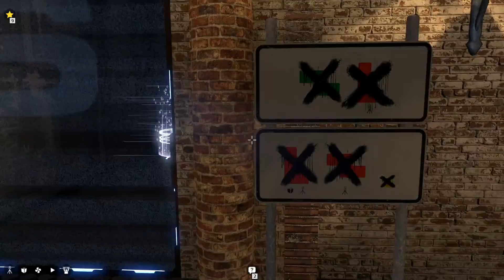THE TALOS PRINCIPLE #067 ► Let's Play [HD]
Hallo Leute,

bei "The Talos Principle" handelt es sicherlich nicht um ein gewöhnliches Puzzlespiel. Es ist, wie ich finde, ein großartiges Spiel, mit fordernden Rätseln und spannender Hintergrundgeschichte.

Ich wünsche euch "Viel Spaß" bei diesem Let's Play!

Greetings - Smeegle